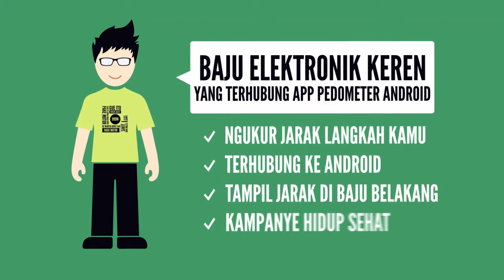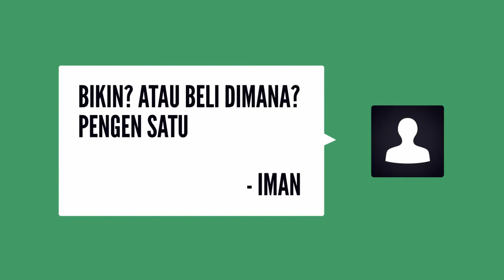999m - Smart T-Shirt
999m merupakan perangkat yang terdiri dari aplikasi Android dan wearable device berupa kaos elektronik. Mengajak masyarakat Indonesia menjaga pola hidup sehat. Cara yang kami tawarkan dengan 999m ini adalah dengan membiasakan pola gerakan jalan kaki minimal 999 meter.

Aplikasi Android yang kami buat dapat membantu pengguna untuk memantau aktifitas kesehariannya. Bila jumlah 999 meter belum tercapai, maka aplikasi ini akan terus memotivasi pengguna untuk banyak melakukan pergerakan / berjalan.

Smart T-shirt kami design untuk menampilkan jumlah langkah kaki (dalam meter) pada bagian belakang T-shirt. Hal ini agar dapat terbaca oleh orang lain dengan harapan dapat memotivasi orang lain melakukan hal yang sama, yaitu berjalan kaki.